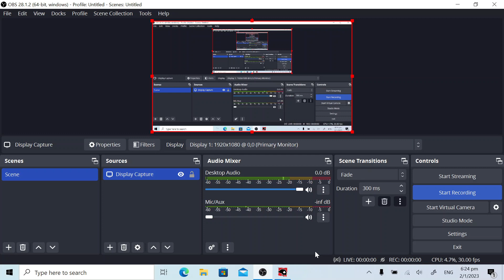Rising storm 2 Vietnam failed recording test, you can only hear audio lol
I need a better pc
Timestamps
0:00 - setting up and stuff
0:44 - M16A1
2:05 - M1 Garand
4:20 - M1918A2 Browning Automatic Rifle
5:16 - M16A1 again

anyways happy new year